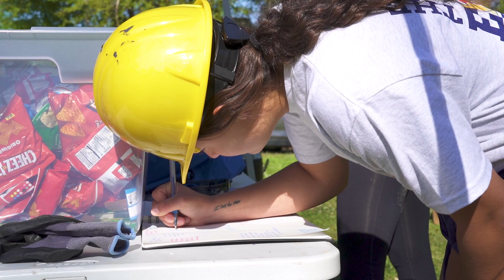The Big Event 2024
In April 2024, over 400 GSW volunteers built a home for a local family in Americus, Georgia over three week.

Learn more about The Big Event at gsw.edu/BigEvent.